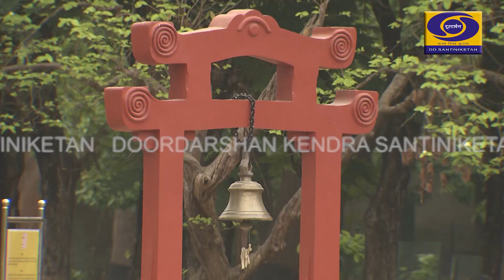Basanta Bandana 2022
Visva Bharati, Santiniketan